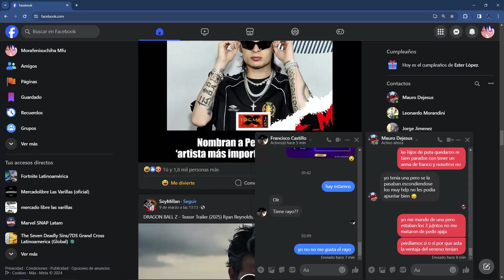MoraFenixUchiha K-666-Orochi naruto-92ranma92